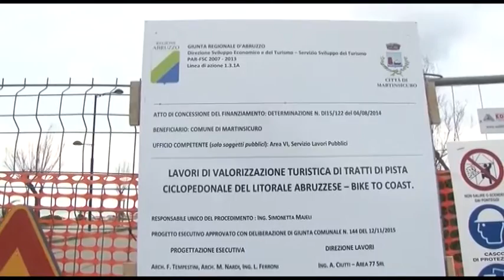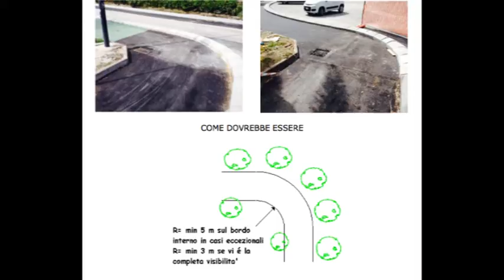MARTINSICURO. SULLA PISTA CICLABILE IL "CICLAT" INCALZA IL PRIMO CITTADINO: "E' VIETATO CRITICARE?"